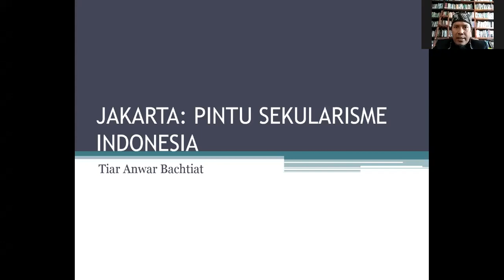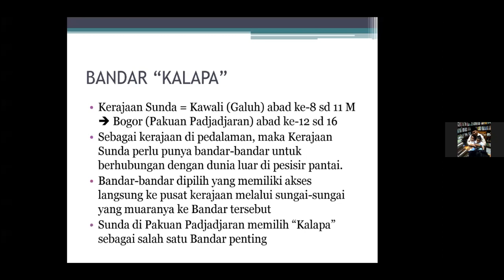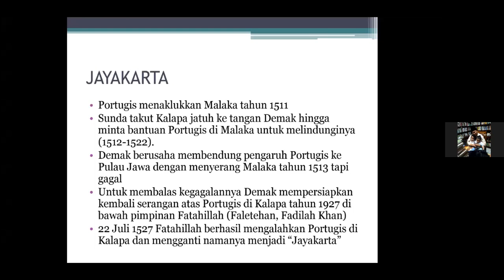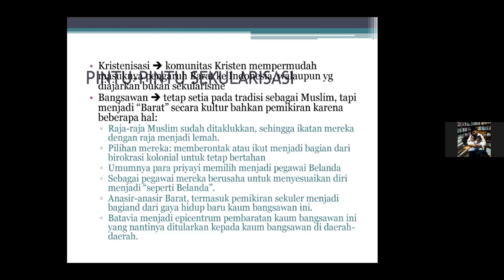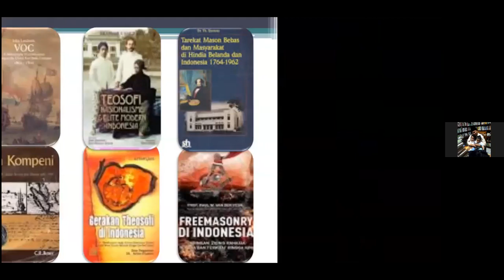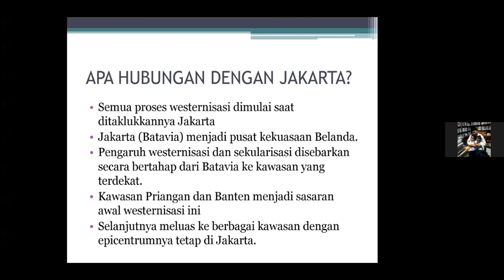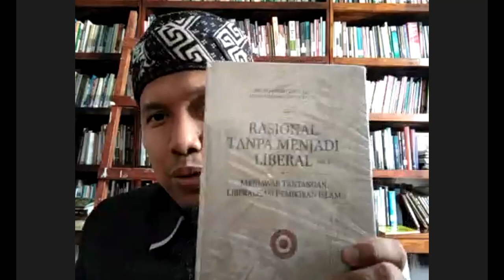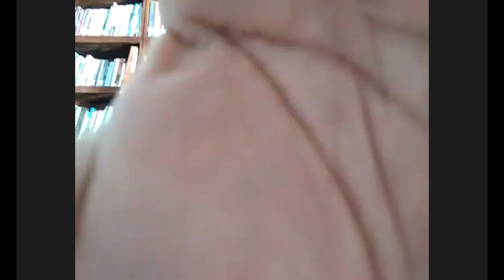INSAF #15 Jakarta Pintu Sekularisasi Indonesia pada Masa Kolonial - Dr. Tiar Anwar Bachtiar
Meskipun watak dasar dari Indonesia adalah agama; ini tertuang dalam sila pertama yakni "Ketuhanan yang Maha Esa", namun banyak dari kita yang secara tidak sadar mengabaikan falsafah utama tersebut. Dengan percaya diri, berbagai kemaksiatan dilegitimasi dengan dalih hak asasi. Keyakinan semacam ini, dapat disebut pintu awal dari ciri khas pemikiran sekular.

Lalu, dari mana pintu awal dari masuknya pemikiran sekular di Indonesia? jawaban singkatnya, Jakarta di era kolonial.

Bertepatan dengan hari jadi Jakarta yang ke-495, juga piagam Jakarta, adalah baik jika kita gunakan momen bersejarah ini untuk meneroka lebih jauh apa dan bagaimana Jakarta bisa jadi pintu sekularisasi Indonesia di masa kolonial.